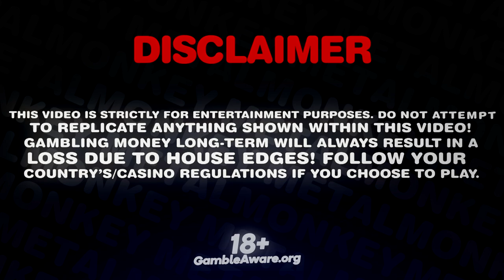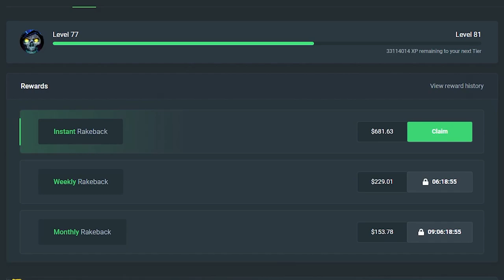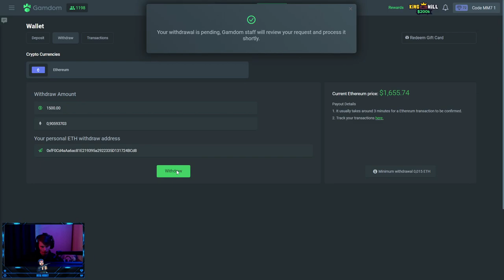10$ SPINS ON BUFFALO KING! (MASSIVE WINS)